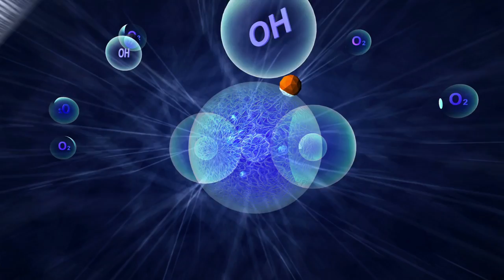Biochemists and Biophysicists Career Video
OCCUPATION DESCRIPTION: Study the chemical composition or physical principles of living cells and organisms, their electrical and mechanical energy, and related phenomena. May conduct research to further understanding of the complex chemical combinations and reactions involved in metabolism, reproduction, growth, and heredity. May determine the effects of foods, drugs, serums, hormones, and other substances on tissues and vital processes of living organisms.

RELATED JOB TITLES: Research Assistant, Analytical Research Chemist, Scientist, Research Associate, Chief Scientific Officer, Professor of Physics/Researcher in Biophysics, Research Scientist, Laboratory Director, Director of the Biophysics Facility

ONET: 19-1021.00